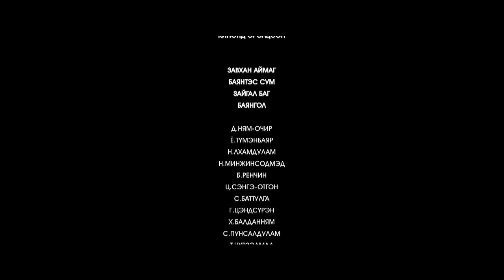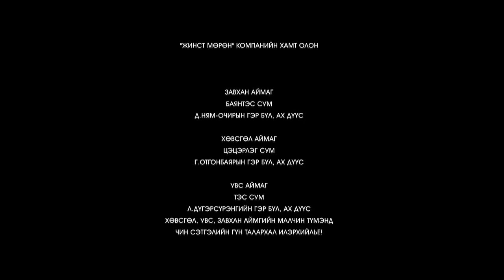"TESIIN GOLIIN MONGOLCHUUD" "TES RIVER MONGOLIANS" Documentary